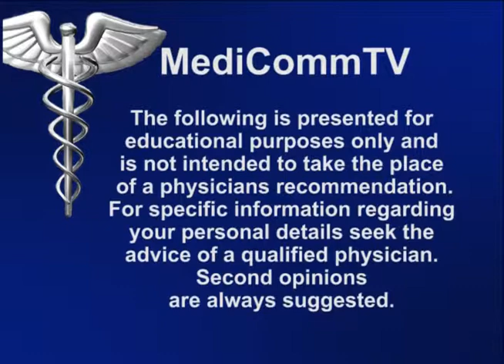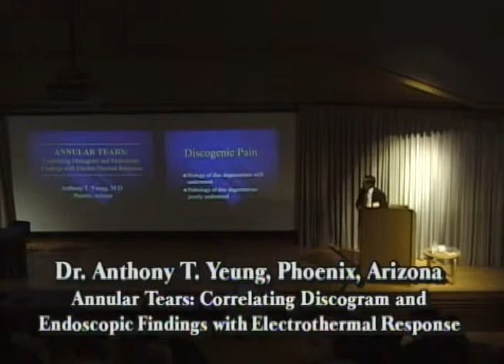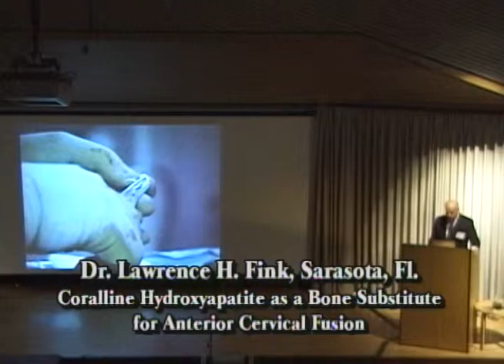MediCommTV Cambridge Dr Meriwether Dr Fink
From the MediCommTV Archives this presentation features neurosurgeons Michael W. Meriwether and Lawrence Fink from the IITS & ISMISS Combined meeting held at St. John's College in August of 1999. The surgeons discuss the latest innovation in minimally invasive spine procedures at that time with MediCommTV Founder and Host Myron Hieronymous Thomas.